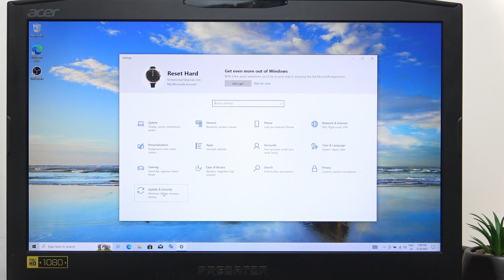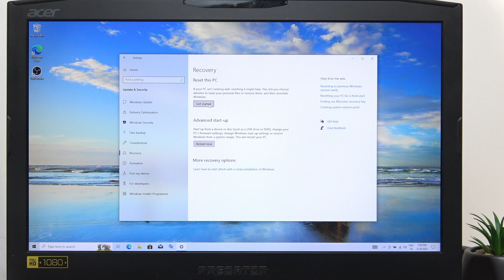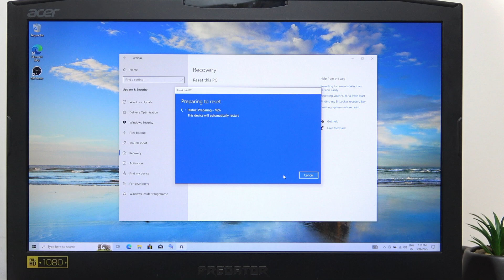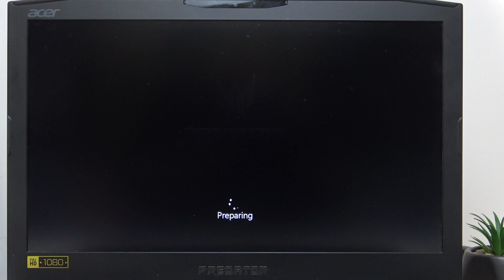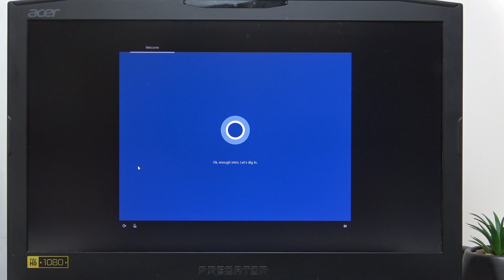ACER Predator 17 – How to Factory Reset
If you need to restore your ACER Predator 17 laptop to its original settings, this video will show you step-by-step how to perform a factory reset. Whether you want to remove all your files before selling your laptop, fix software issues, or just start fresh, you’ll learn how to reset your ACER Predator 17 using the built-in Windows recovery options. We’ll cover how to access the reset menu, choose between keeping your files or removing everything, and explain the difference between local reinstall and cloud download. This guide is perfect for anyone who can log in to their ACER Predator 17 and wants a simple way to reset their device.

How to factory reset ACER Predator 17 laptop?
How to remove all files and settings on ACER Predator 17?
How to use Windows recovery on ACER Predator 17?

0:00 Introduction
0:09 Who should use this method
0:32 Accessing Windows recovery settings
1:04 Choosing reset options (keep files or remove everything)
1:20 Local reinstall vs. cloud download
1:35 Clean data option explained
2:05 Starting the reset process
3:41 Setup after reset
4:01 Final tips and outro